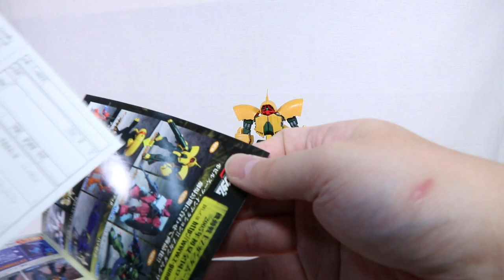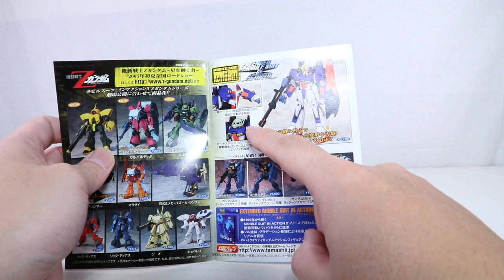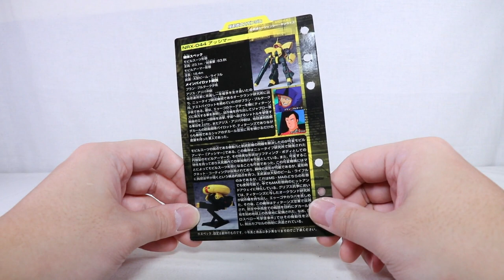『おもちゃの国アリス』 #1657 「MOBILE SUIT IN ACTION!! アッシマーの紹介」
以前、MOBILE SUIT IN ACTION!!を紹介したところ中々好評だったということで
今回から全4回にわたって「機動戦士Zガンダム」に登場した「可変MA/MS」を紹介していきます。
3回目の今回は「MOBILE SUIT IN ACTION!! アッシマー」を紹介します。

1656で紹介したバウンド・ドックよりも小さいく、手首パーツの取り外し以外は
差し替えなしで変形でき、可動造形共に良好な内容となっていました。

付属品は交換用手首パーツ数種、ビームライフル、専用台座が付属しています。

小型のMSですが、可動域はしっかりとしているので幅広いポージングが可能となっていますが
一部のパーツ同士が干渉し合っているので場所によっては可動域が狭い部分もありますが
しっかりと動かすことが出来ます。

頭部は左右、上下に動かすことが出来ますが、肩アーマーがボディに乗る形で取り付けられている関係で
頭部に接触しているので頭部の可動に支障があります。
肩アーマーの角度や向きを調整することで回避できますが、見た目が良くないので
肩アーマー自体の位置を変更できるようになっていたら良かったと思いました。

腕はボディ側のジョイントの機構により可動域が広くなっていて、肩アーマーとは別に腕を動かせるので
可動域が広くなっています。肘も二重関節となっていて、肘関節のところでロールさせることが出来るので
全体的に可動域は広いのですが、手首部分の可動が狭いのでビームライフルを保持させた時に
若干窮屈な感じとなっていました。

腰はボールジョイント式となっているので可動域が広く、フロント、サイド、リアアーマーが無いので
脚部の可動に支障がありません。

脚部は腰との接続部分が引き出すことが出来ないので開脚があまりできません。
膝も二重関節なので深く曲げることが出来ますが、腿の後部のパネルが干渉しているので
そのままでは曲げることが出来ないので、腿を前に動かすことで後部のパネルを若干回避できるようになるので
そのままの状態よりは深く曲げられるようになります。
足首は裾部分が足首を覆っているので干渉しているので大きく動かすことが出来ません。

付属武器のビームライフルは専用手首で保持させる他に、グリップを格納し、上部のパーツを倒すことで
腰部リアにマウントさせることが出来ます。

最後にMA形態への変形ですが、手首を外し、バックパックのバーニアを上部にスライドします。
肩アーマーを倒して頭部を横に向け、胸部パネルを開き腰ブロックを胸部側に折り曲げます。
肩アーマーと前腕を接続し、頭部カバーを開いて肩アーマーと連結し、バックパックを展開して前腕と接続します。
脚部を収納し、バックパック側に折り曲げ、胸部パネルと接続することでMA形態が完成します。
ビームライフルは腰パーツにマウントさせることが出来、付属の台座を利用して浮かせることが出来ます。

手首パーツを取り外す必要がありますが、それ以外は差し替えなしで変形させることが出来、
形状の破綻や隙間があるなどが無い見事な変形となっています。
ビームライフルをマウントしたまま台座に取り付けられるといった点も良かったのですが、
角度が固定となっているのが惜しく、位置も低めで、MA形態にしか使用できないのが残念だったので
MS形態でも使用することが出来て角度の調整も出来る構造だったらより良かったと思いましたが、
全体の出来やギミックはとても良かったです。

次回は特異な形状と簡易的な変形で異なる印象に仕上がるハンブラビを紹介します。

『ねんどろいど』
『figma』
『艦これ』